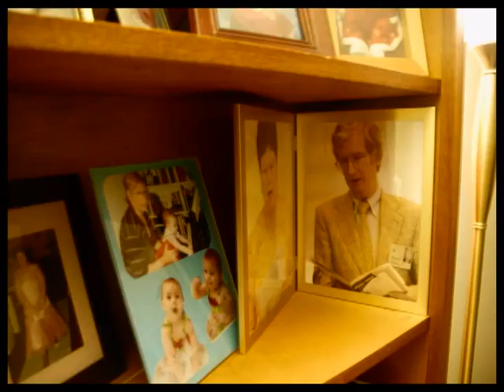Dear Clip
final VC4 project
by: Maxwell Hathaway
@ UMBC '07